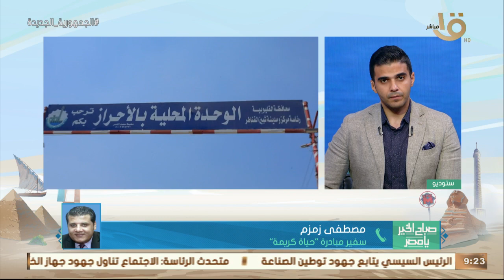"حياة كريمة".. أضخم مشروع تنموي لتطوير الريف المصري.. مصطفى زمزم: 1500قرية في المرحلة الأولى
صباح الخير يا مصر | "حياة كريمة".. أضخم مشروع تنموي لتطوير الريف المصري.. مصطفى زمزم سفير المبادرة: 1500 قرية في المرحلة الأولى.. وخلق أكثر من 300 ألف فرصة عمل